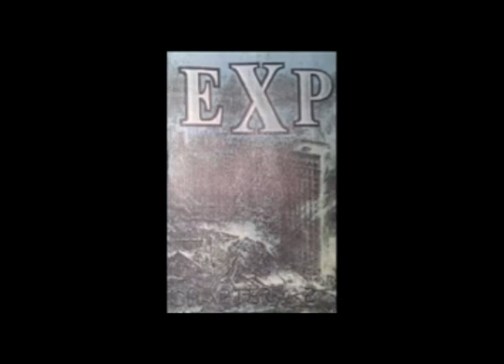EXP Dont Follow The Signs Remastered by Hoschi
Aufgenommen 1992 im Black Rose Studio Homburg / Einöd
Recorded & Mixed by Kurt Doll
Mastering 2023 by Marco Klippel

Band:
Vocals:  Hans Sohn
Bass: Gary Bonassi
Guitar: Carsten Rau
Guitar: Marco Klippel
Drums: Thomas Diener